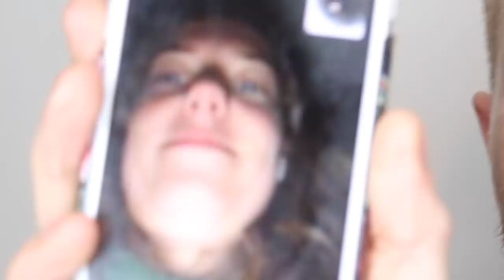De WAARHEID over mijn RELATIE met ... ( uitleg )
Ik moet even wat duidelijk maken..

Volg mijn Awkward leven op mijn Social Media..

☞Musical.ly: ibradleyb

☞Check meer in mijn afspeellijsten hieronder:

meer? Check mn kanaaluploads

☞ thanks
Plaats een foto op Instagram/Twitter met bradleypose en wie plaats ik je in mijn story op insta of retweet ik je.